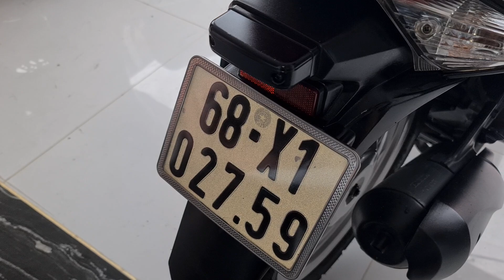Vision đời đầu màu trắng quá đẹp giá 14 triệu 500 quá dễ xài